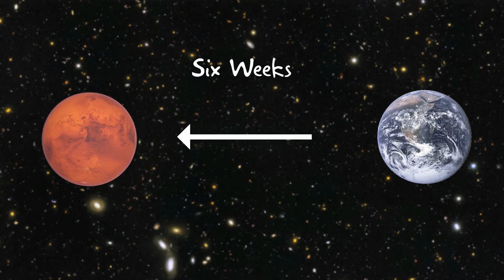Rovin' Around Mars: Mission to Mars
Join us with NASA Ambassador Joel Knapper he talks about "The Martian," and the Mars rover program.  In this video, Joel discusses the possibility of sending humans to Mars, and the challenges that come with that.